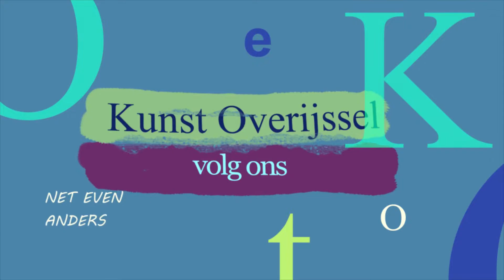Sukerbietenfeest Ringsteken Lemelerveld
Ongeveer 20 aangespannen paarden met koets of platte wagen gaan de strijd om in het ringsteken. Het parcours is opgesteld in het centrum van het dorp.